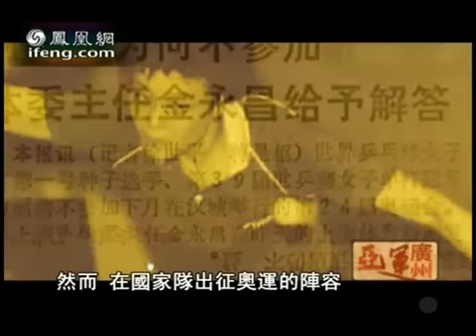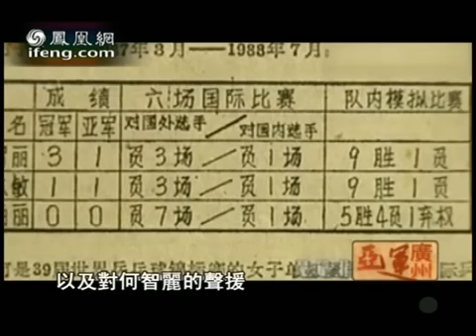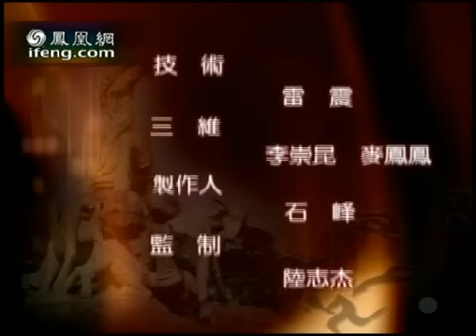亚运广州2010-05-03 小山智丽代表日本队击败邓亚萍